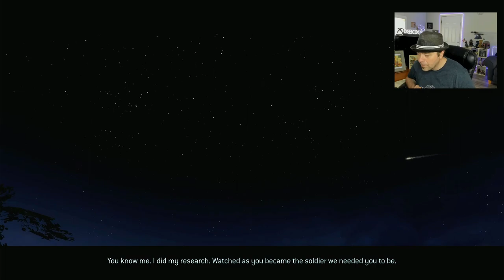FIRST TIME PLAYING HALO 3! | EP 1 | 1ST TIME PLAYTHROUGHS & REACTIONS